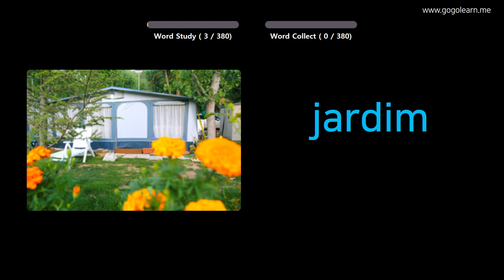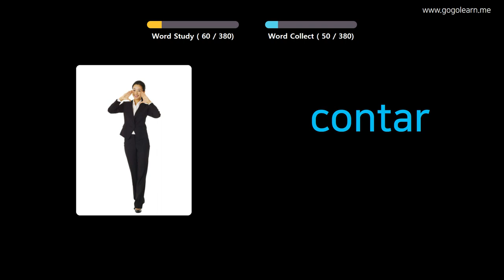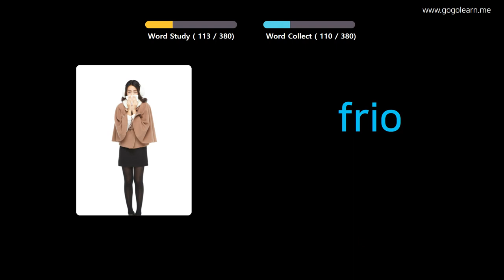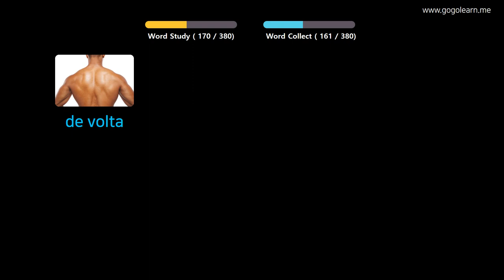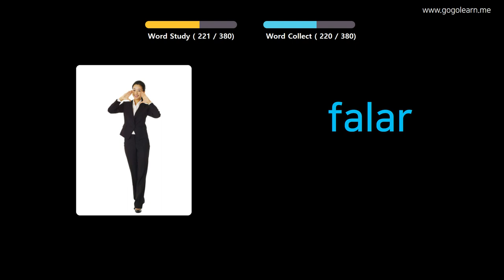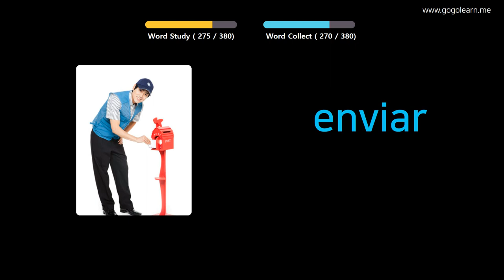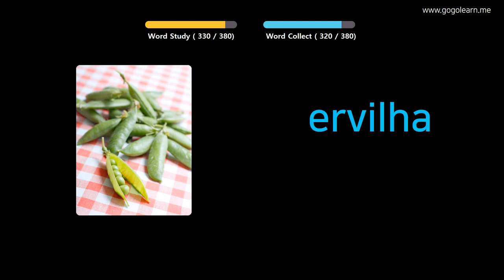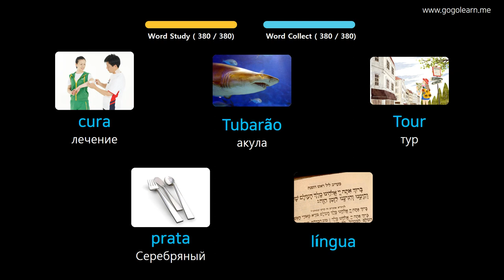Выучить португальский через картинки |португальский словарь основные дети | Golearn